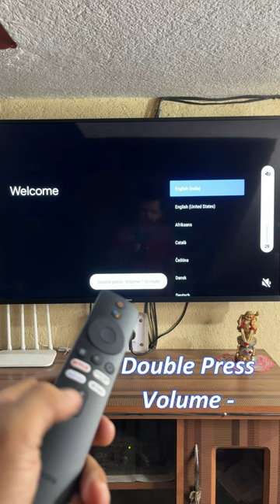Redmi Smart TV - How to Pair/Connect Remote & How to Mute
Redmi Smart TV x43

This video is about how to pair Redmi TV remote with Redmi smart TV and How to mute Redmi or Xiaomi TV with remote.

Key highlights features of this Xiaomi Redmi Smart TV x43 is Dolby Vision, DTS TruSurround sound, MEMC, Dolby Audio, Built-in Chromecast, Miracast, built-in alexa, google play store, google assistant voice command.
2GB RAM, 16GB storage,
Quad Core Processor,
30watt sound output,